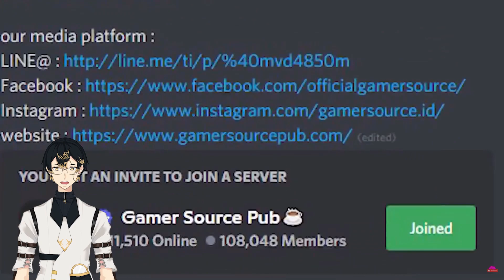REACTION @Nekoturnal & Milyha Re:make tapi tetep lucu【VTUBER INDONESIA】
Kali ini kita coba reaction ke nekoturnal nih

Berikan kritik/saran untuk kedepannya 👌
Gimme suggestion for making better stream next time 👌